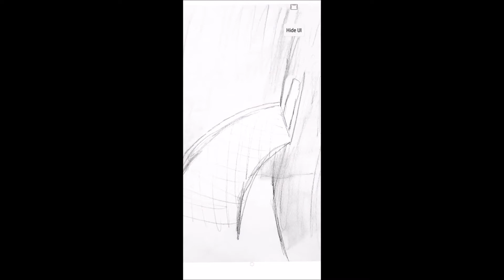Dream - Red Eye UFO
Mentioned this one back in March 2018